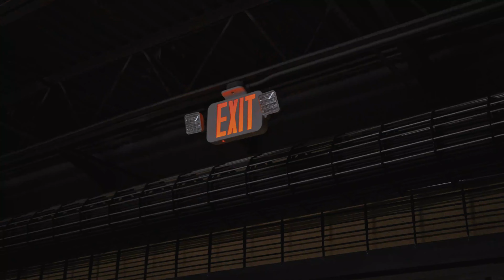Trickey Trey - Headstone Official Video (Shot By DjFilmsProductions)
Trickey Trey drops off new visual (Head Stone) shot by DjFilmsProduction